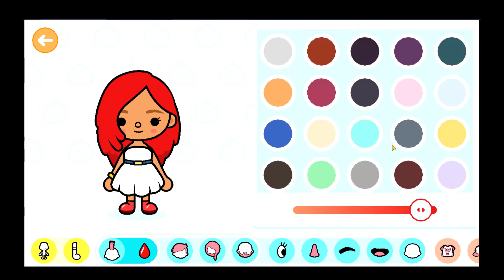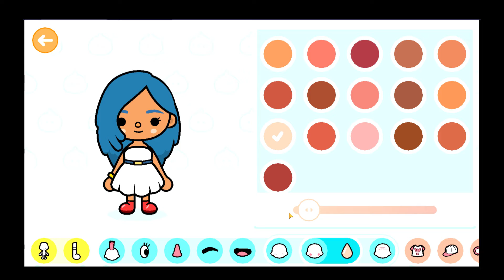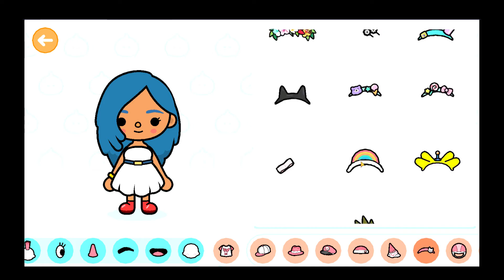WHAT DID I WEAR ON CHRISTMAS?? l Toca Life World l Toca Life Memories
Watch how I styled myself for Christmas! I hope you enjoy!

Here are other videos on my channel all about Toca Life World and Toca Christmas related that you may enjoy:

The series follows a couple in love (David and Jasmine)  faced with some tough relationship challenges (bad surprises, lies, deceit, and broken trust) all of which happen right before Christmas time.

Music by Metacell Music - Feeling Good me open a free holiday post office gift in Toca Life World! I hope you enjoy!

The series follows a couple in love faced with some tough relationship challenges (bad surprises, lies, deceit, and broken trust) all of which happen right before Christmas time.